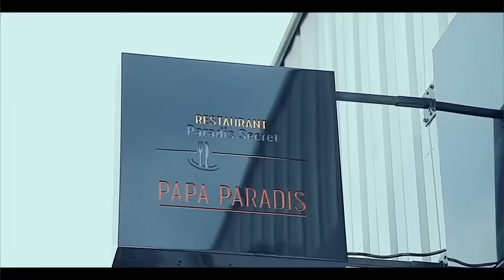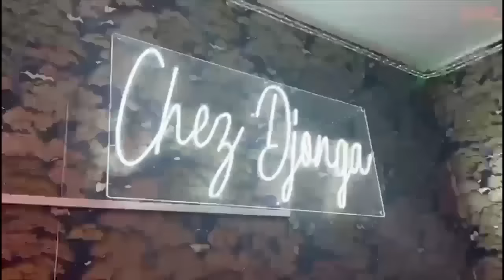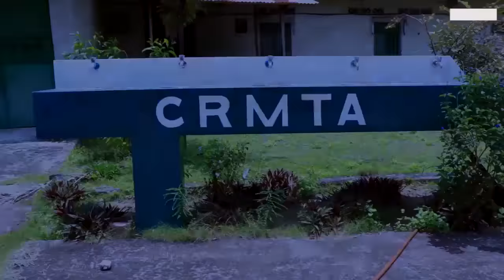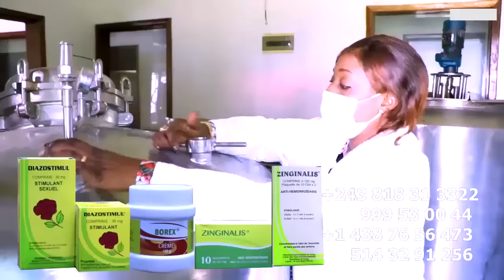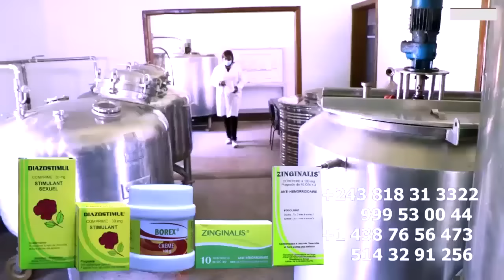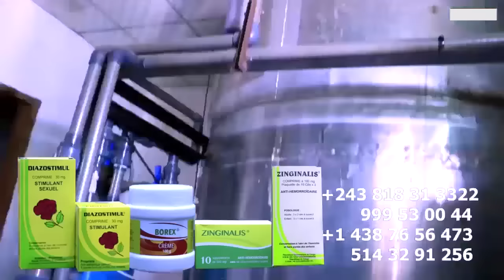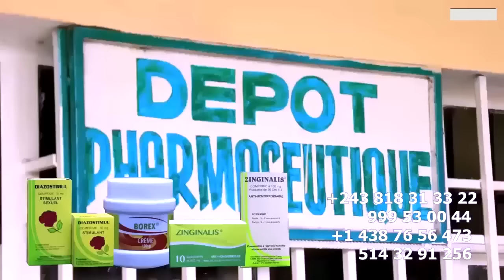JDT Très FACHE ASALI Choix Entre FERRE Na FALLY à PORTE MZEE KINDINGU PLAINTE Et Parle De ARENA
JDT Très FACHE ASALI Choix Entre FERRE Na FALLY à PORTE MZEE KINDINGU PLAINTE Et Parle De ARENA, DYNASTIE